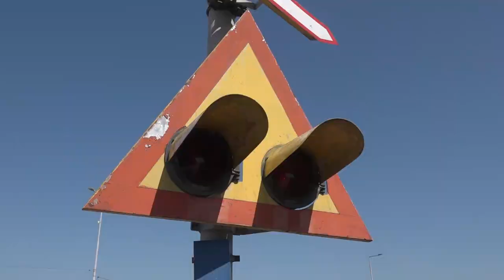JESU LI BEZBEDNI PRUŽNI PRELAZI?